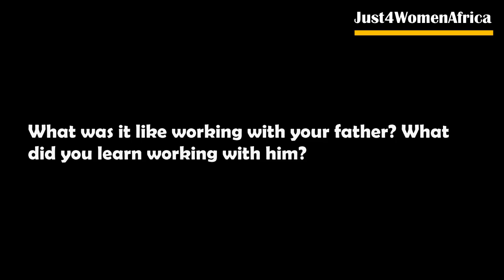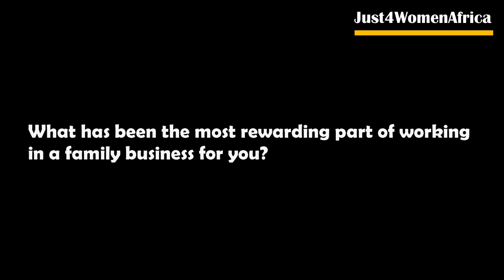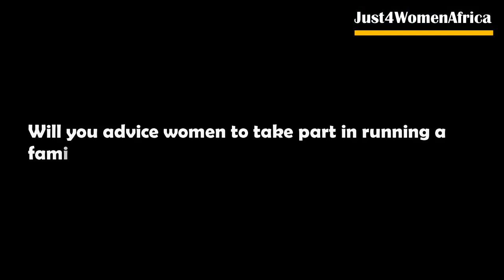How She Thrives in a Family Business Lessons from Mary Asante Asamoah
Mary Asante-Asamoah is an accomplished professional with over 15 years of experience in the Ghanaian mining industry. As the Executive Director of Barbex Africa Projects Ltd., her passion lies in leading her company to provide value-driven supply chain solutions to mining companies. She excels in building strategic partnerships to advance collaboration in the extractive sector.

FOLLOW THEIR BUSINESS PAGE

ABOUT - Just4WomenAfrica:

Our vision is to be a one stop reliable source of information for and about the African woman.

Our mission is to project the wealth of knowledge possessed by the African Woman through their lives and also be a source of knowledge which will empower African women

PLANT AND POT WITH STAND